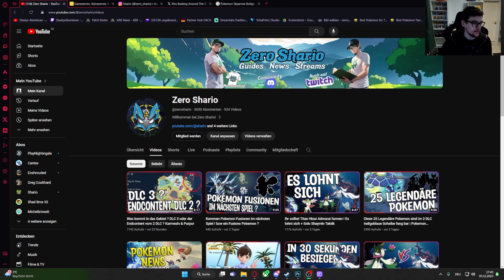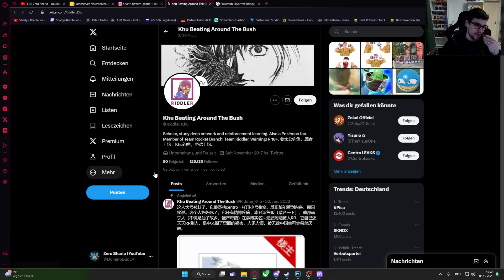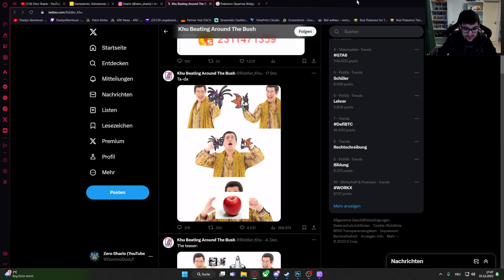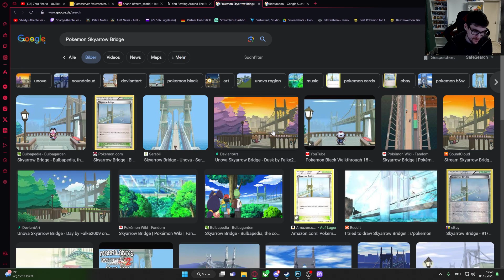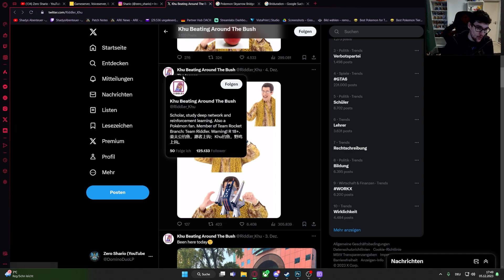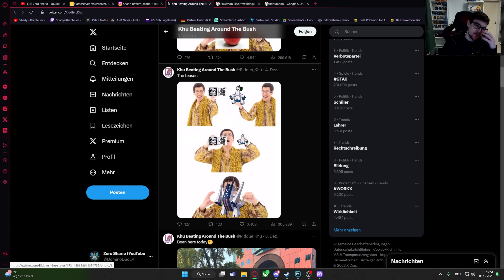2 Neue Leaks zum 2. DLC von KaPu & dem nächsten Pokemon Spiel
In diesem Video geht es um 2 Leaks von Riddler in denen es um 1. Pokemon aus dem 2. DLC von Karmesin & Purpur geht. Die Indigoblaue Scheibe und dem nächsten Pokemon Spiel.